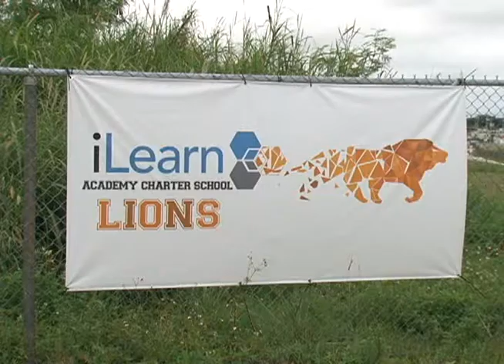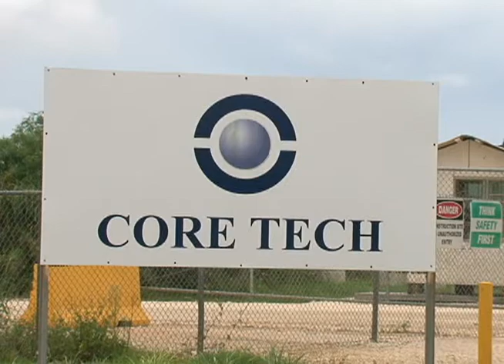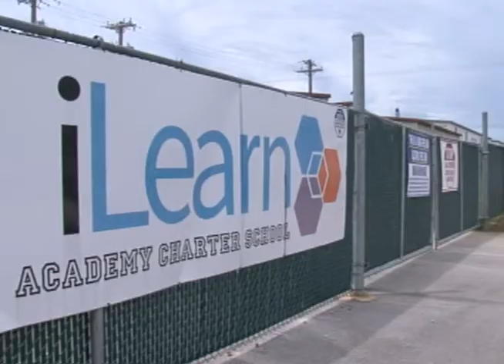Inside iLearn Academy Charter School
While charter schools have been surrounded by controversy in recent weeks, we take a closer look at iLearn Academy Charter School, one that appears to be thriving with a curriculum focused primarily on STEM.